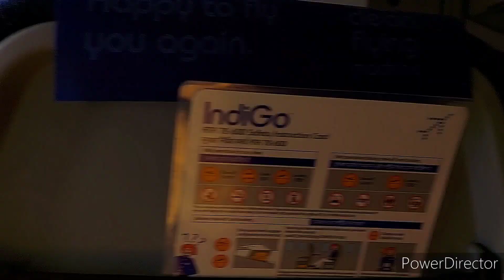हैदराबाद से बेलगांव हवाई यात्रा💃HyderabadToBelgowFlightJoureny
हैदराबाद से बेलगांव हवाई यात्रा Hyderabad to belgow flight joureny